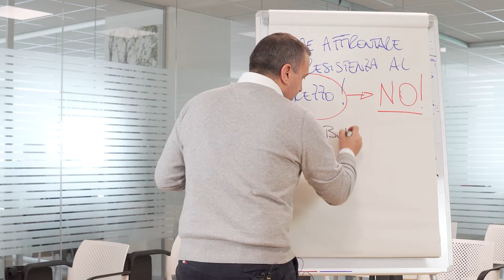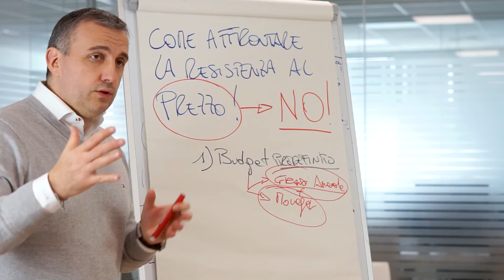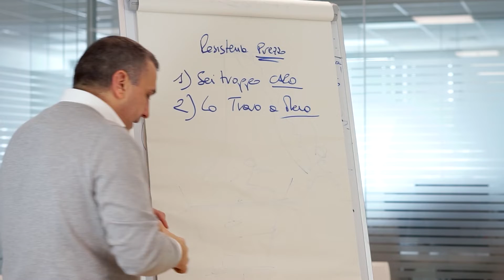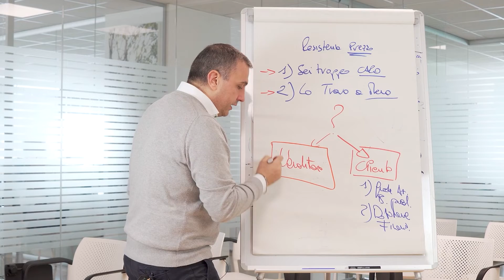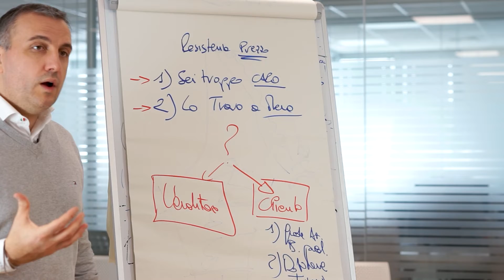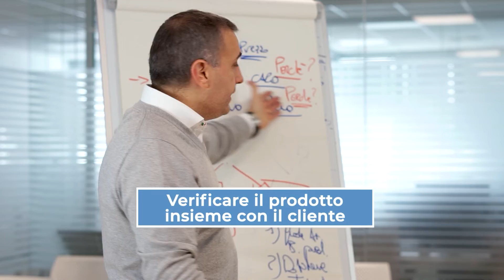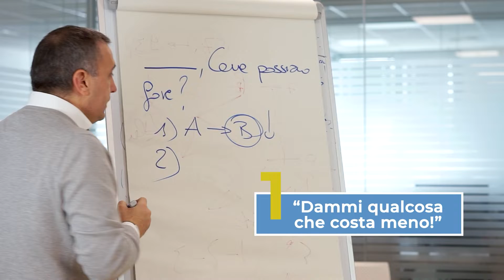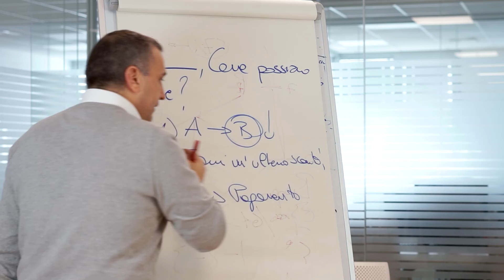Tecniche di vendita: Resistenza al prezzo, un brutto mostro da affrontare!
00:00 Tecniche di vendita: Resistenza al prezzo? un brutto mostro da affrontare!
00:38 È sempre possibile affrontare la resistenza al prezzo?
02:29 Quando troviamo la resistenza?
03:42 Quando le resistenze dipendono dal CLIENTE?
06:48 Come affrontare la resistenza al prezzo
08:52 Riassumendo

Altri video che parlano di tecniche di vendita avanzate e tecniche di vendita persuasiva e di come chiudere una vendita:

10. Tecniche di vendita: Testimonianza di Enrico Barbieri un mese dopo la Sales Mastery University - Consulente presso Italmix azienda che vende carri miscelatori, settore macchine agricole

11. Come chiudere una vendita: porta il cliente sul tuo terreno di gioco per non essere massacrato

14. Tecniche di vendita persuasiva: Si può creare la domanda di un prodotto o servizio? SI SOLO SE..

Info e contatti:
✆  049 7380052